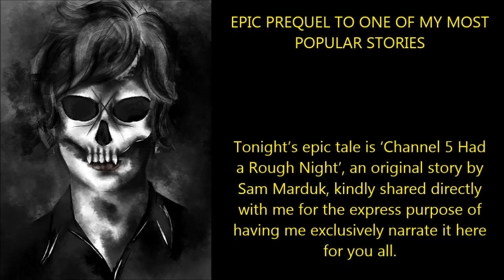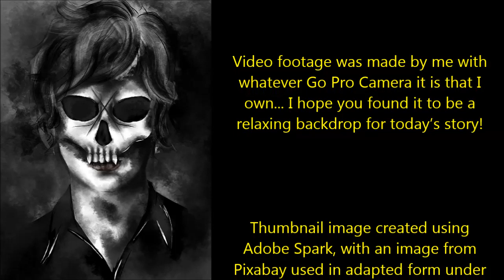''Channel 5 Had a Rough Night'' | EPIC PREQUEL TO ONE OF MY MOST POPULAR STORIES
Tonight’s epic tale is ‘Channel 5 Had a Rough Night’, an original story by Sam Marduk, kindly shared directly with me for the express purpose of having me exclusively narrate it here for you all.